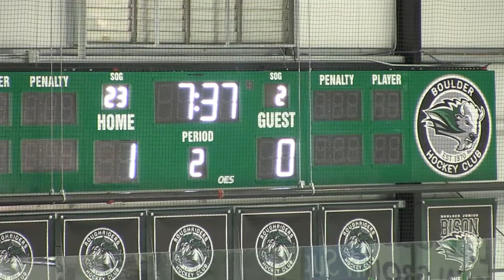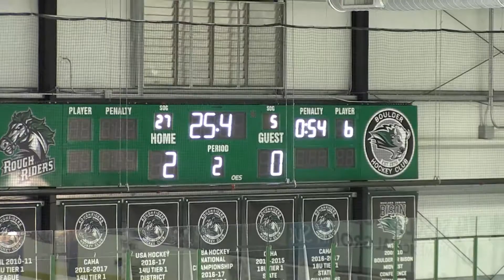Mohi vs Resurrection 1-31-2022 Period 2